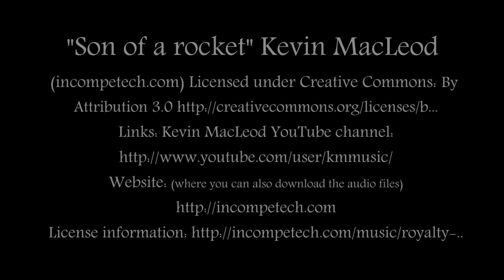Northern Extremes Snowmobiling 3 Hour Tour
DragonFly Aerials films parts of the 3 hour tour at Northern Extremes Snowmobiling in Bartlett NH